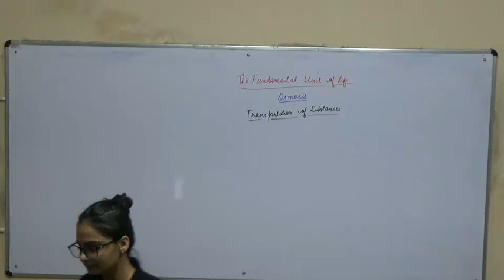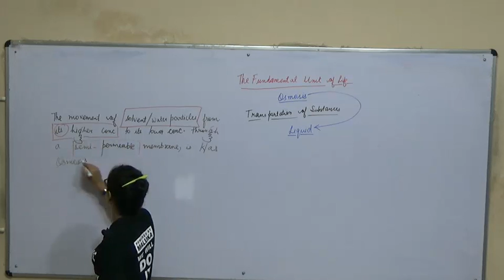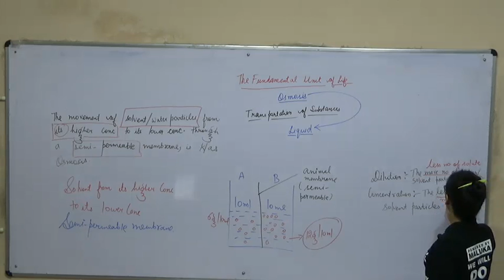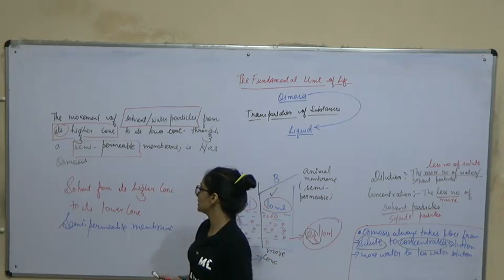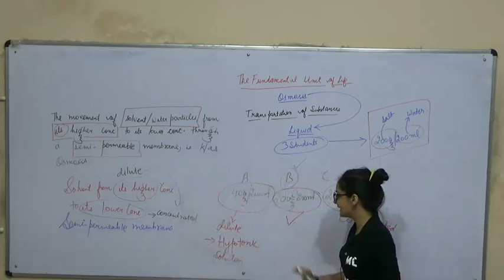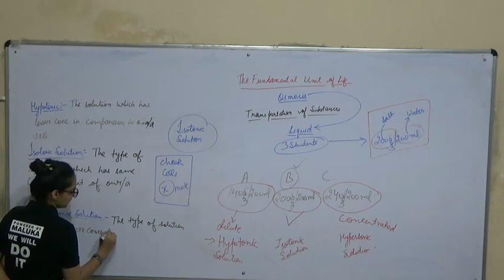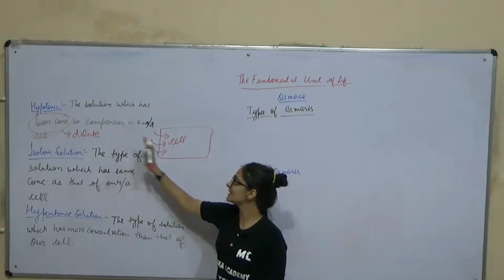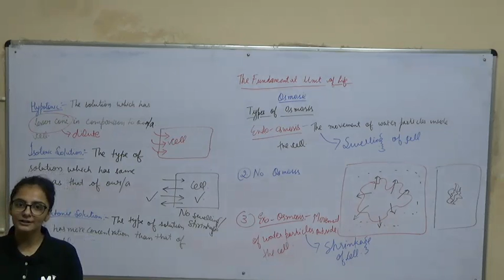Cell Lecture 5